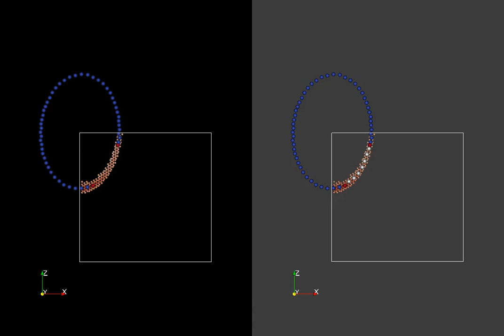Expansion of the hybrid dislocation loop - CADD3d modeling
On the left, the dislocation loop is closed by a straight line. One the right, the loop is closed by a set of constrained DD nodes located on the MD dislocation.